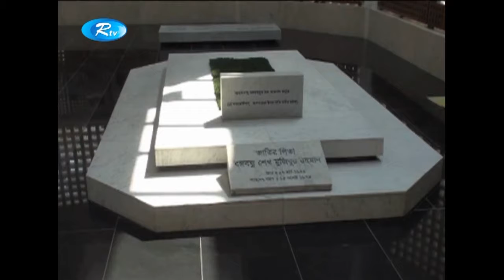শনিবার গোপালগঞ্জের টুঙ্গিপাড়া যাচ্ছেন প্রধানমন্ত্রী শেখ হাসিনা